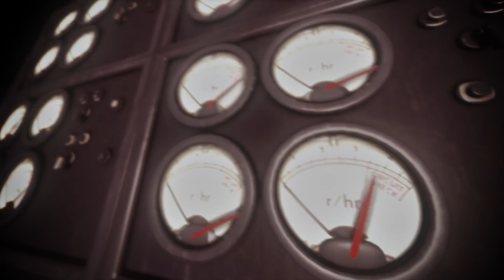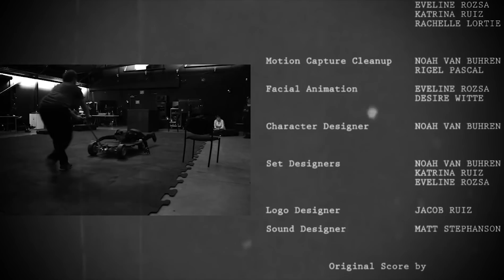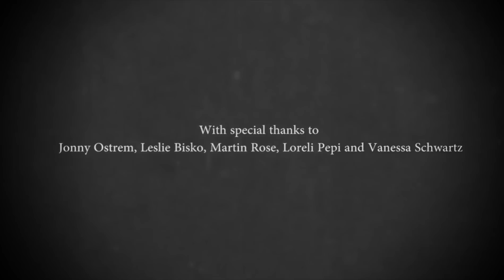JOVIAN PROJECT | Featured Creature | Short Film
Containment is the top priority.

Written and Directed by Noah Van Buhren

CAST
Professor Tillingast - Noah Van Buhren
Hecite Mother - Ariel Hansen
Crew Member / Director Whateley - Matt Puttman

Motion Capture Performers
Crewmember 1 - Evan Hall
Crewmember 2 - Jovelyn Collings
Hecite Infant - Eveline Rozsa

Motion Capture Technician - Richard Overngton
PA - Jonathan Collin
PA -  Eveline Rozsa
PA - Katrina Ruiz
PA - Rachelle Lortie
Motion Capture Cleanup - Noah Van Buhren
Motion Capture Cleanup - Rigel Pascal
Facial Animation - Eveline Rozsa
Facial Animation - Desire Witte
Character Designer - Noah Van Buhren
Set Designer - Noah Van Buhren
Set Designer - Katrina Ruiz
Set Designer - Eveline Rozsa
Logo Designer - Jacob Ruiz
Sound Designer - Matt Stephanson
Original Score by Bran Buhr

Special Thanks:
Johnny Ostrem
Leslie Bisko
Martin Rose
Lreli Pepi
Vanessa Schwartz

Crypt's mission is to tell monster stories that bring the world closer together. We believe scary stories unite us and help us face our most powerful emotions. We want to create the next generation of iconic monsters -- with you and for you. Follow us @CryptTV everywhere and find your MonstersWithin